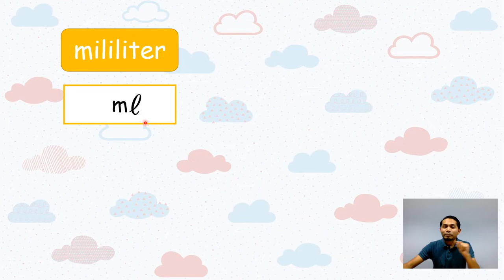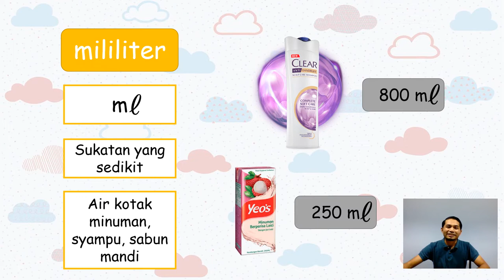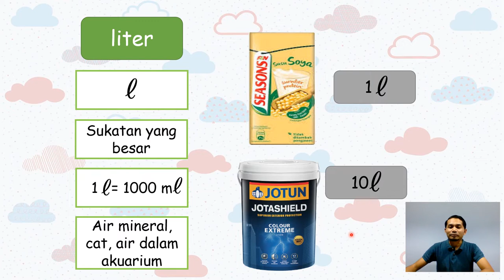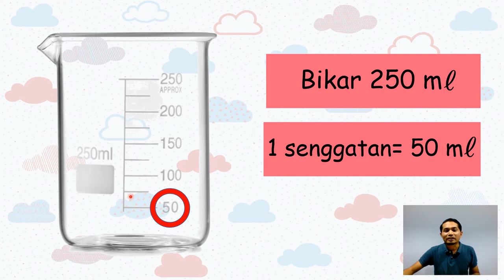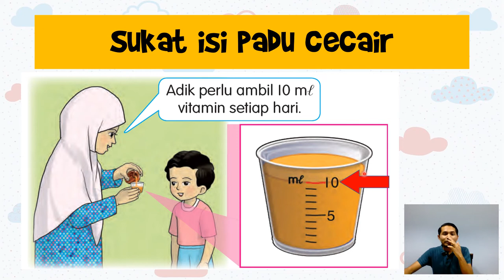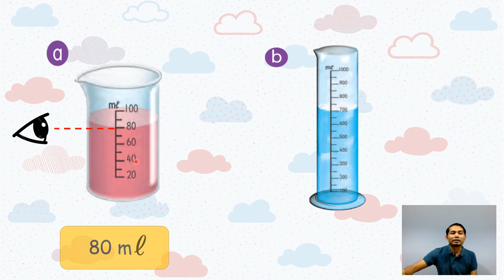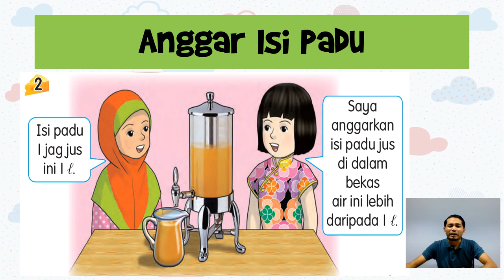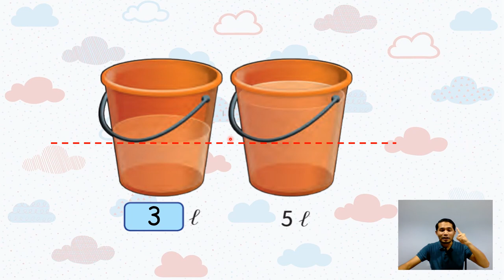Matematik Tahun 2 Ukuran: Isi Padu Cecair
KSSR Semakan Matematik Tahun 2 Ukuran: Isi Padu Cecair